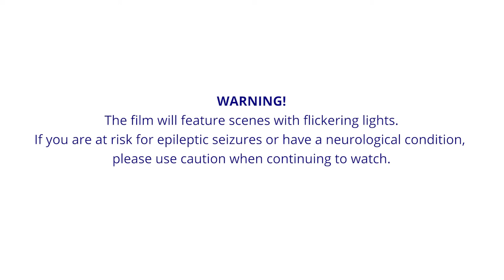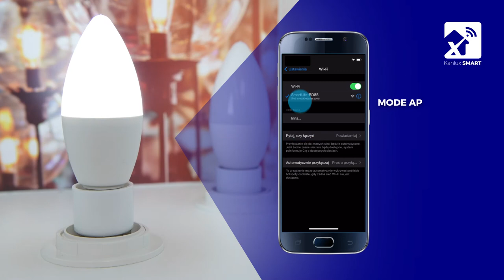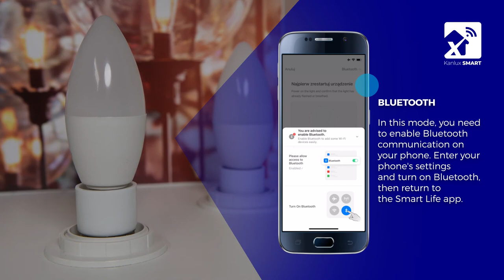Kanlux SMART - Light source pairing with Mode AP and Bluetooth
SMART - and your home under control! Control it via your smartphone, wherever you are! For your convenience and safety, we have created intelligent solutions that you can start up yourself in a few moments. See how easy it is!

Do you work in the lighting industry? Are you renovating a house or flat? This channel is for you. You will find here interesting facts from the lighting sector and advice from Kanlux specialists.

Work in the lighting industry? Are you renovating a house or apartment? This channel is for you. You will find interesting facts from the lighting sector and advice from Kanlux specialists.